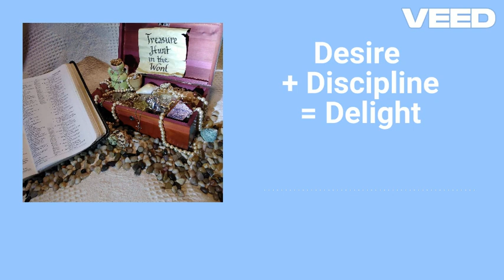S5: E15: Desire + Discipline = Delight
Featuring the perfect equation for delighting in the Lord from 1 Timothy 4:7-8 and Jerry Bridges' book The Pursuit of Godliness.

If you would like to receive a daily email reminder, or if you have any questions or comments, or if you'd like a transcript of this podcast, just email us at